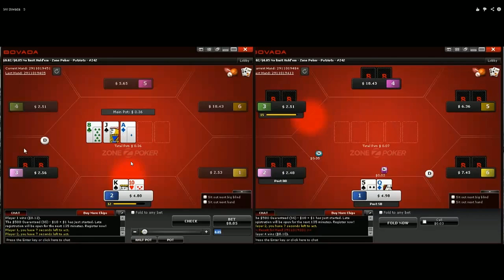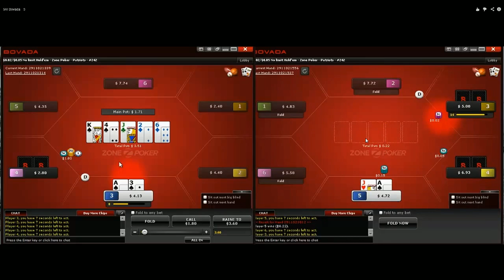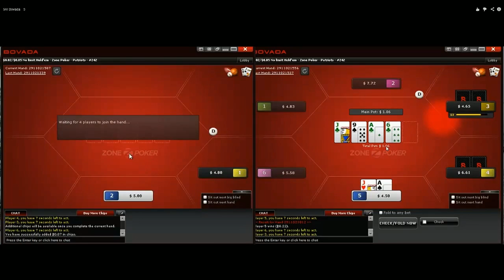Analysing NL Zone/Zoom 3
Another one of these. For those here for cubes, they will be back mid to late September.

Trying a different format just highlighting the hands I want to talk about. If a hand isn't mentioned here I find the play to be fine.